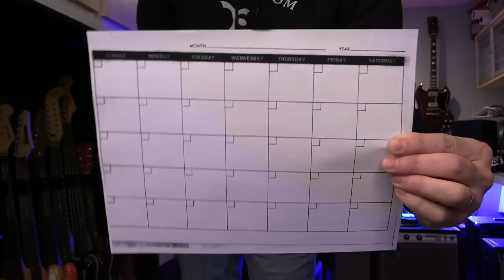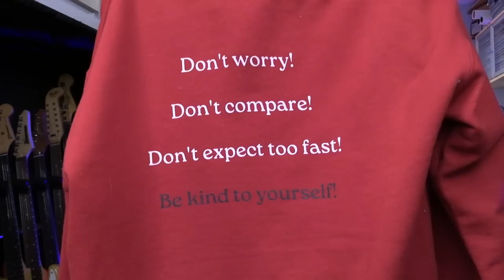Successful Time Management | Little Notebook Magic!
With all the distraction of life, sometimes it's easy to become overwhelmed by tasks or disappointed by a missed opportunity. It's often hard to find the balance in our lives necessary to achieve our dreams.

How can we create and achieve our goals through time management skills? Listen in for some tips for how to manage your time wisely and creating a happy notebook!

▼▼ Don’t worry
Don’t compare

(100-23)